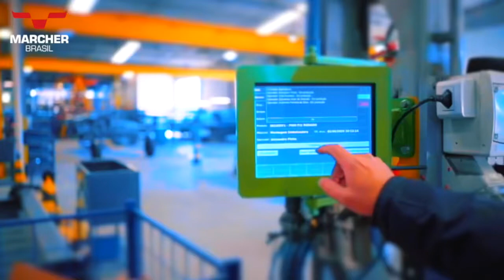Coloquei a voz em mais um job, confira como ficou | locutor Clever Jaques